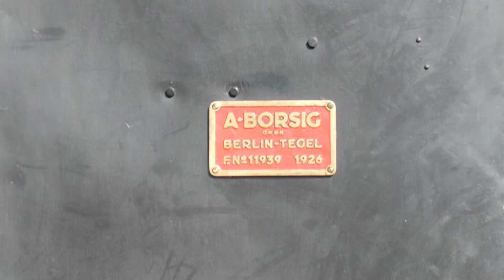Ferrovie della Calabria 353 (Moccone - San Nicola-Silvana Mansio)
FCL 353 bei einer Sonderfahrt für die Deutsche Gesellschaft für Eisenbahngeschichte (DGEG) von Moccone nach San Nicola-Silvana Mansio.